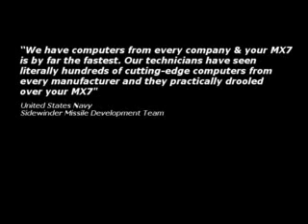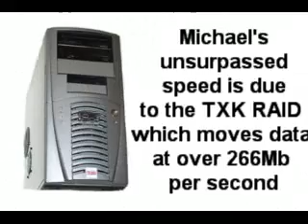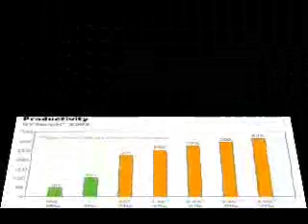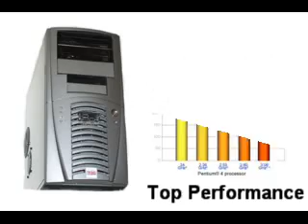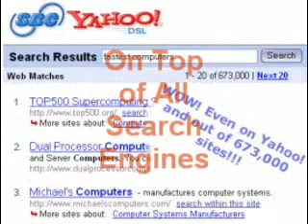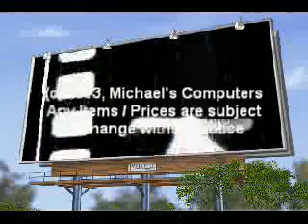2003 Commercial Voted Best in Sound/Visuals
2003 famed commercial that was broadcasted nationally and internationally in 2003. Michael's company remained top listed in all search engines and was recognized in more cities/countires than any other company.